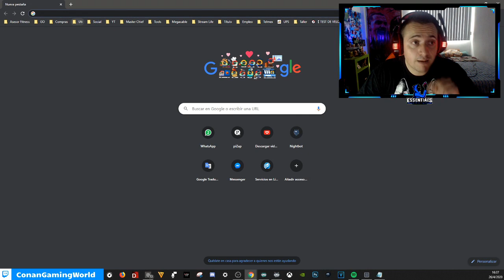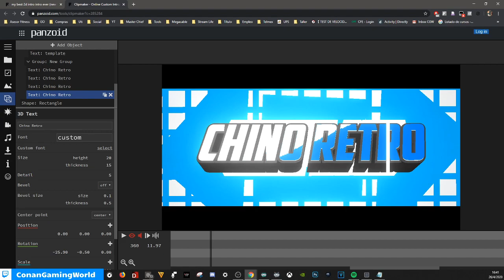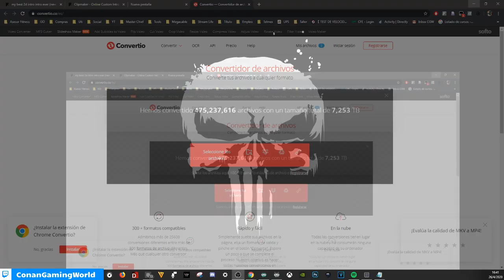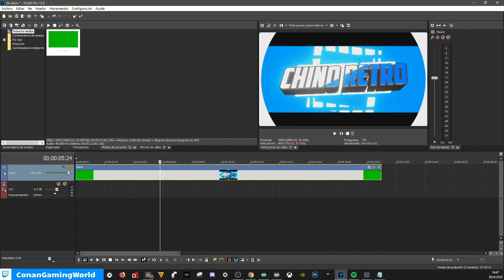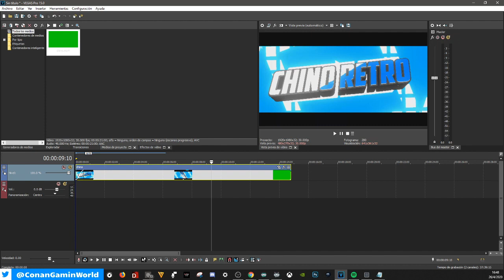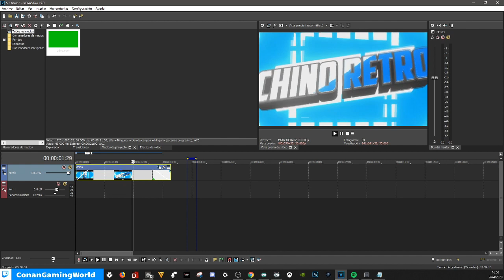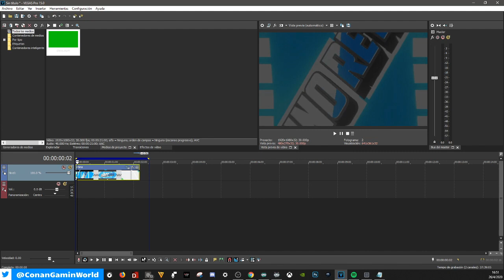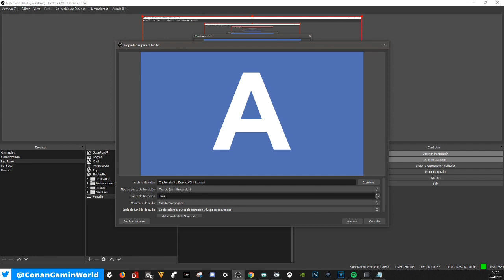Tutorial | Crea transiciones de escenas para OBS FÁCIL